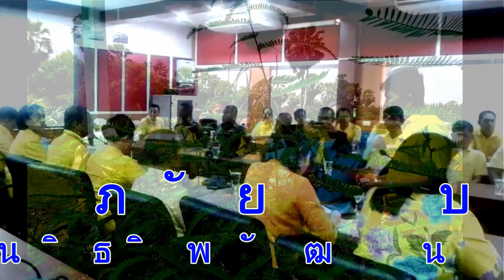ข่าว จากครอบครัวสิงหนคร นายขจัดภัย บุรุพพัฒน์ มาเยี่ยมท้องที่ อ.สิงหนคร